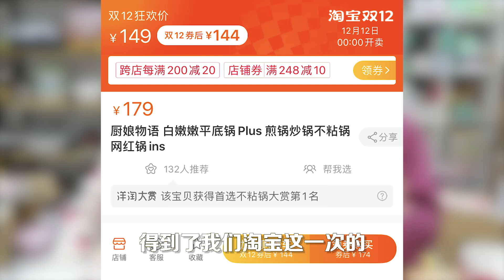雙十二強勢來襲！年前最後一次囤囤囤咯~想說的都在視頻裡，做好小筆記哦！ 【廚娘物語 BeautyCate】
明天就是雙十二了，年前最後一次大囤貨，小伙伴們，你們都準備好了嗎？今天小鹿就來給大家安利新品好物，有茶包、碗碟套裝、茶壺等等。
【廚娘物語】
烹飪美食，愛食物和寵物。烹飪故事的生活美學！